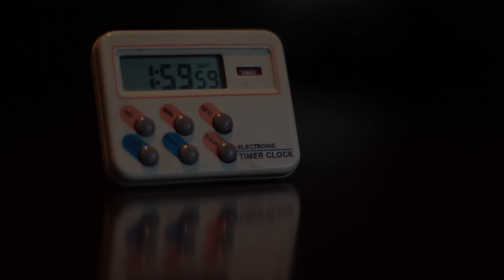ASMR improvisation epis. 9